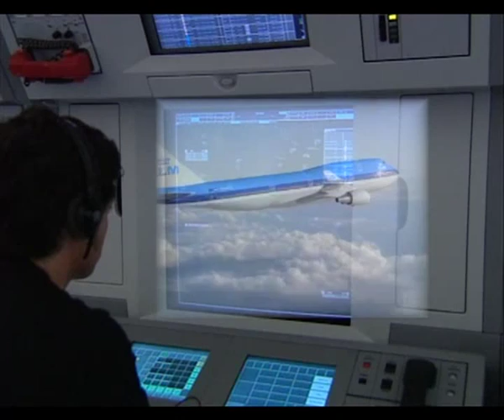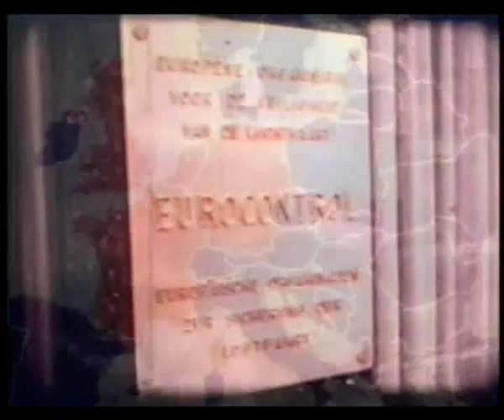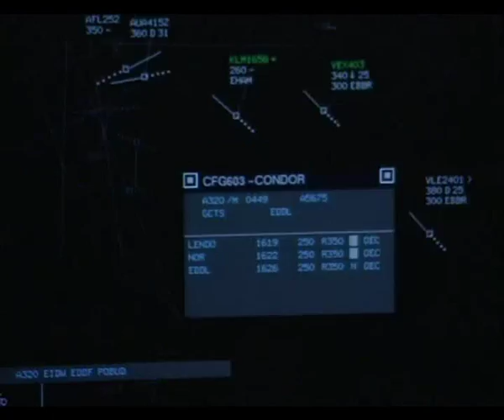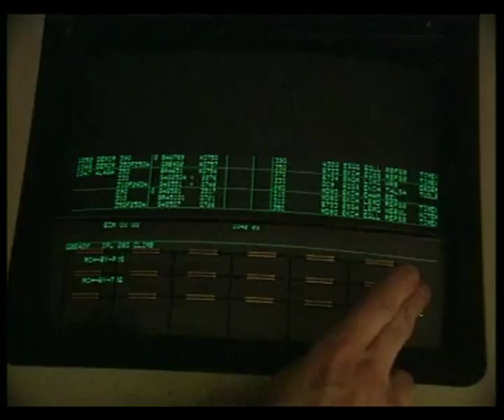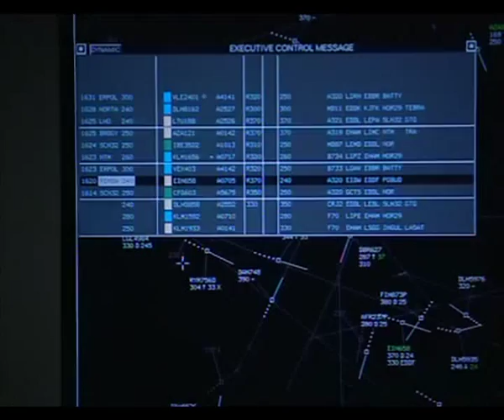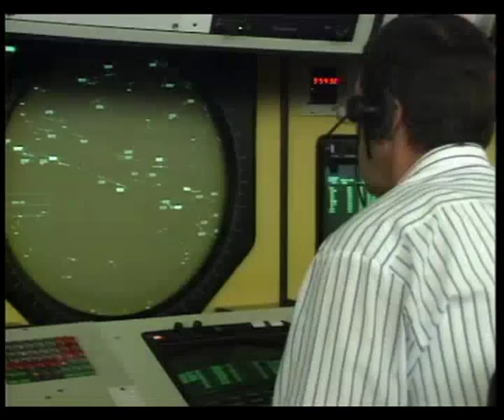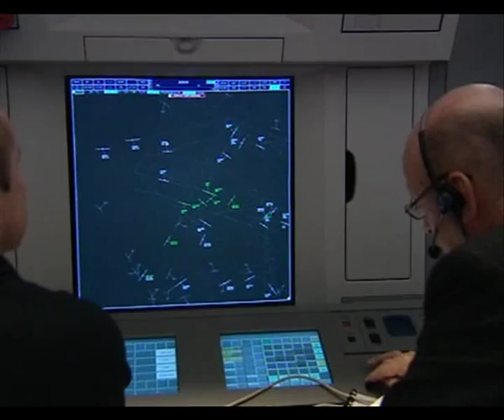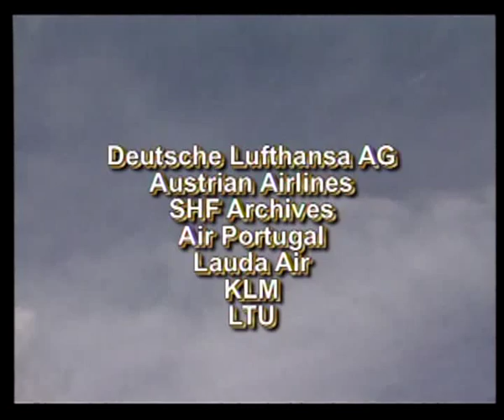MUAC 2002: a new eye for a safe European sky.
Video introduction the new Operational Display System in Maastricht UAC. This was brought on-line in 2002 and meant moving from the 'old' operations room into a new one besides it. Featuring color screens, it allowed for the gradual introduction of more tools, helping the controllers to be even more efficient than they already were.

Maastricht UAC is still the only multinational ATC centre in Europe. It controls air traffic above 24,500 feet above Belgium, the Netherlands, Luxembourg and the NW of Germany.